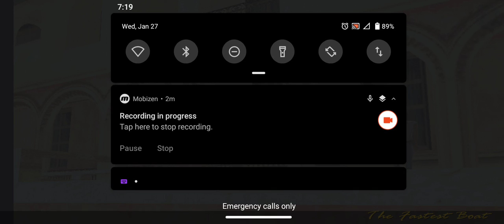VicyCity Mobile Game.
VicyCity mobile game GTA